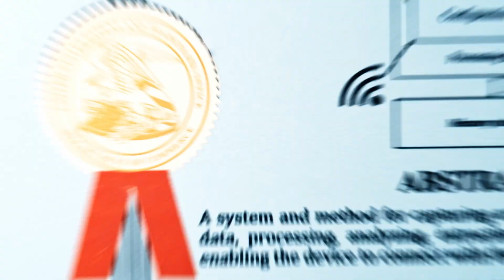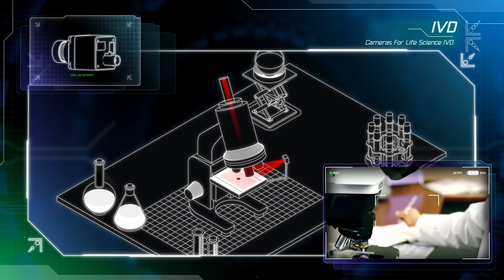e-con Systems Corporate Video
We are excited to announce the launch of our Corporate Video.
The video explains in detail how we are enabling machines to see and understand the world better.

Since 2003, e-con Systems® has been designing, developing and manufacturing custom and off-the-shelf OEM camera solutions. Backed by a large in-house team of experts, our cameras are currently embedded in 350+ customer products. So far, we have shipped over 2 million cameras to the United States, Europe, Japan, South Korea, and more.

Our portfolio includes MIPI camera modules, GMSL cameras, GigE cameras, USB 3.1 Gen 1 cameras, ToF cameras, stereo cameras, smart AI cameras, etc. They come with industry-leading features, including low-light performance, HDR, global shutter, LED flicker mitigation, multi-camera synchronization, and IP69K-rated enclosure.

These cameras, ranging from 2MP to 20MP resolution, are perfect for industries such as smart retail, smart agriculture, medical, biometrics, sports broadcasting and analytics, mobility, smart agriculture, etc. They act as the eyes of cutting-edge applications like  self-checkout systems, shelf monitoring systems, loss prevention systems, access control systems, border biometric systems, surround view systems, driver monitoring systems, warehouse/delivery robots, autonomous tractors and harvesting robots, intelligent traffic monitoring systems, dental systems, fundus imaging systems, in-vitro diagnostic systems, and more.

e-con Systems® also offers TintE™ - an FPGA-based ISP with all necessary imaging pipeline components. It provides a full ISP pipeline as a turnkey solution, featuring optimized, customizable blocks like debayering, AWB, AE, gamma correction and more.

Our powerful partner ecosystem, comprising sensor partners, ISP partners, carrier board partners, and more, enables us to offer end-to-end vision solutions.

Our key differentiators:

✅ Blazing-fast prototyping
✅ Active alignment
✅ In-house hardware/software customization - form factor, ISP tuning, carrier board development, lens calibration, etc.
✅ IP69K-rated enclosure
✅ Three-year warranty and 8-10 years lifetime support with an average MTBF of 8 years
✅ ISO 9001:2015 certified and NDAA-compliant

As a pioneer in the embedded vision space, e-con Systems® looks to empower machines to see better, think smarter, and act faster. Ultimately, we aim to help create a world where humans can have more enriching life experiences.